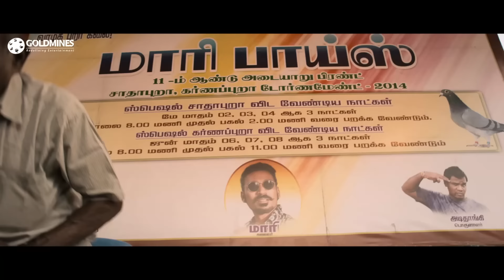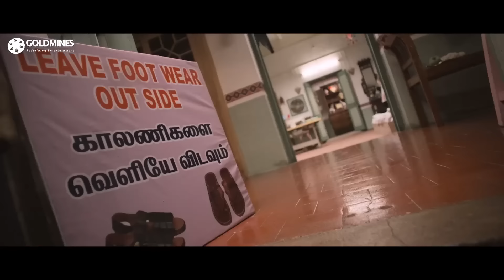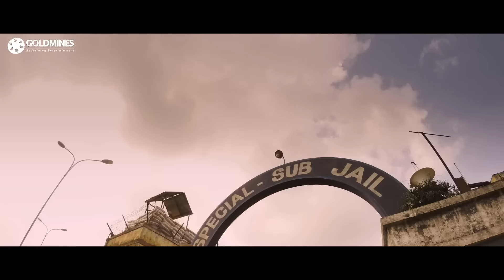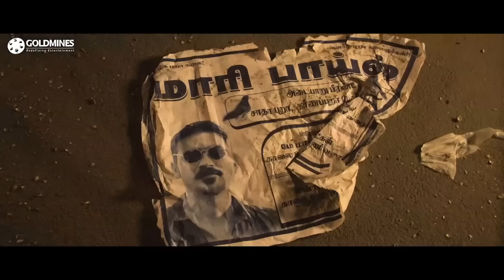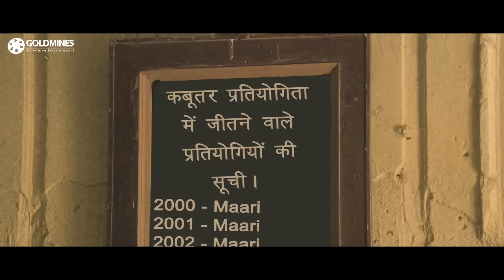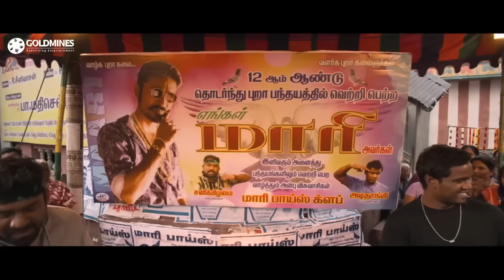Mr Dildaar - Dhanush's Romantic Hindi Dubbed Full HD Movie | Kajal Aggarwal, Vijay Yesudas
Maari, a local goon, extorts money from the people in his area and forcibly becomes the business partner of Sridevi. She then pretends to fall in love with him to get his confession for a crime.

Movie: Mr Dildaar (Rowdy Hero)
Starcast: Dhanush, Kajal Aggarwal, Vijay Yesudas, Robo Shankar